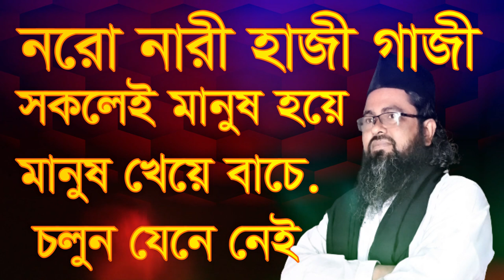নরো নারী হাজী গাজী সকলেই মানুষ হয়ে মানুষ খেয়ে বাচে। noro nari haji gaji shokolei manush kheye bache